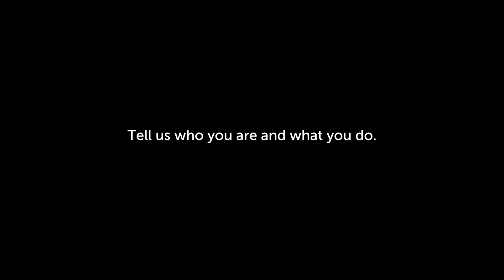Interview: Active Theory Wins Developer Site of the Year at Awwwards London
After the Awwwards Prize Giving Ceremony, Active Theory talks about what winning Developer Site of the Year means to them, Want to see cutting-edge talks live? Tickets to our LA conference still available